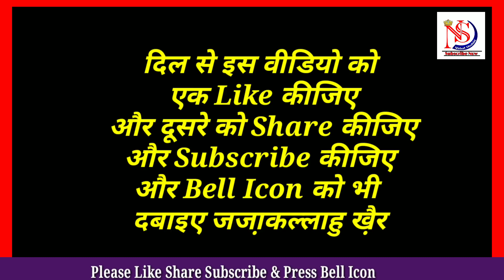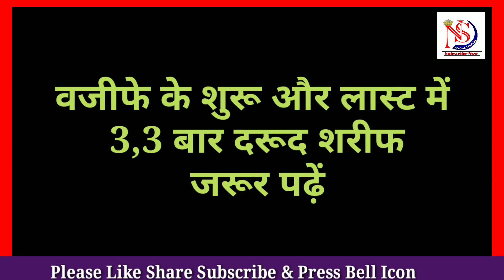Sehri ke ba'ad ye Wazifa Karo bhook Aur piyas khatam | Ramzan Ka Roza Special Sehri | Nishat Shahid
सेहरी के बाद अल्लाह के इस नाम का वजीफा कर लेने से पूरे दिन भूख और प्यास किस शिद्दत खत्म हो जाती है पावरफुल वजीफा सेहरी का पावरफुल अमल
Sehri ke ba'ad Allah ke name Ka Powerful Wazifa_Amal Bhook Aur piyas khatam | Ramzan Special Wazifa
سحری کے بعد کا اللہ کے نام کا یہ پاورفل اور مجرب وظیفہ اس کو لینے سے روزہ رکھ کر روزے کی حالت میں ختم ہوجاتی ہے